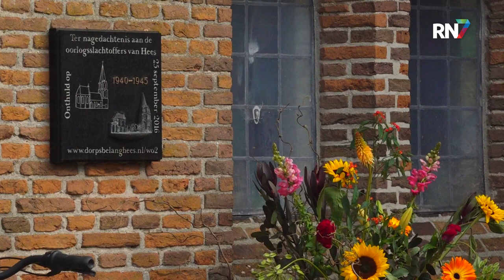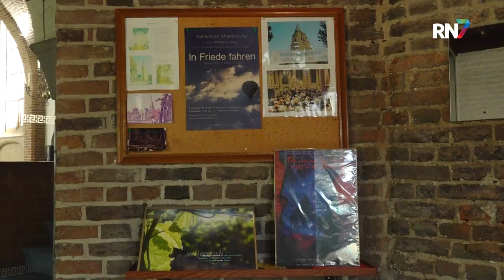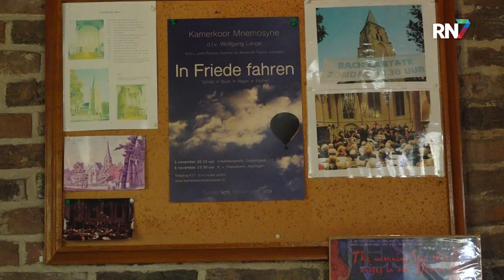Hees herdenkt slachtoffers WO2 || RN7 REGIONIEUWS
Maandagmiddag werden de oorlogsslachtoffers uit de Nijmeegse wijk Hees herdacht. In de wijk, die voorheen een zelfstandig dorp was, kwamen in de oorlog 70 bewoners om het leven. In de Petruskerk vond een herdenkingsprogramma plaats, waarbij onder meer journalist Rob Jasper in gesprek ging met historicus Bart Janssen.